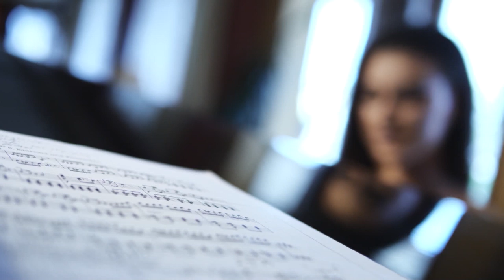Kendo Kengen Time - Promo - Vizion Plus - Show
Edhe pse kanë kaluar shumë vite, ato mbeten hite të pazëvëndësueshme në historinë e muzikës shqiptare. Përmes këtij formati rikthejmë në vëmëndje repertorin e atyre viteve përmes zërave të rinj.

Çdo javë një artist big do të përballet me emocionet që do të shkaktojnë interpretues të rinj, të cilët do t’i sjellin këngët e big-ëve, të stilizuara, më bashkëkohore.
8+1 është formula e KKT-së; Tetë këngëtarë të rinj, të prezantuar me publikun kryesisht në garat muzikore të talenteve të rinj, si “Voice of Albania” apo “X-Factor Albania”, Fejstina Mezini, Gigliola Haveriku, Anxhela Elmazi, Marjona Metohu, Pier Noshi, Mario Mançelli, Rei Bezhani e Gerald Murrja janë “në luftë” çdo javë për të shkaktuar emocione tek këngëtarë si: Aurela Gaçe, Elton Deda, Irma Libohova, Rovena Dilo, Sabri Fejzullahu etj.
Tetë këngë që i ngjajnë një recitali honorifik dhe një e vetme, kali i betejes, kënga e zemrës, i përket lavdisë së artistit big, që vjen në këtë format edhe në një rrëfim të pazakontë.
Adrenalina e bandës muzikore që do të luajë live, kombinuar në një studio moderne e mikpritëse, do të sjellë një stinë të re: një fund vjeshtë e prag dimër mini recitalesh muzikore në ekran.